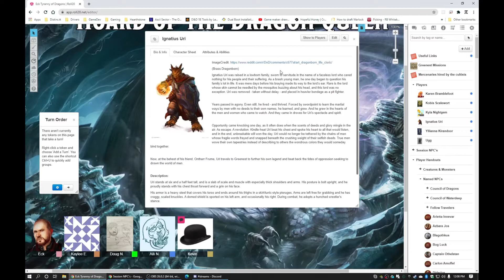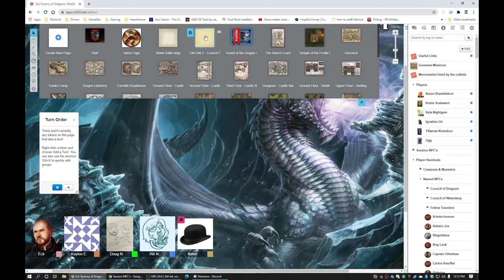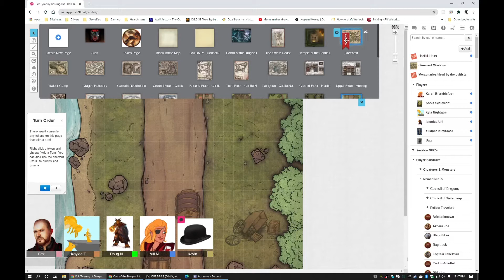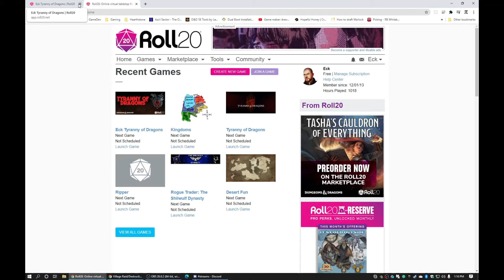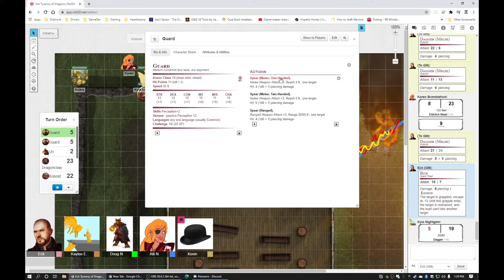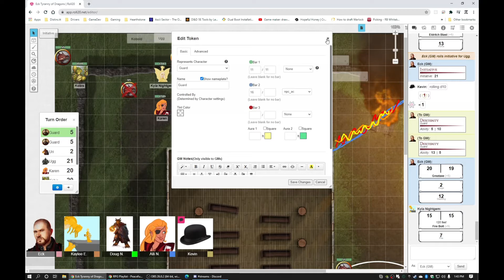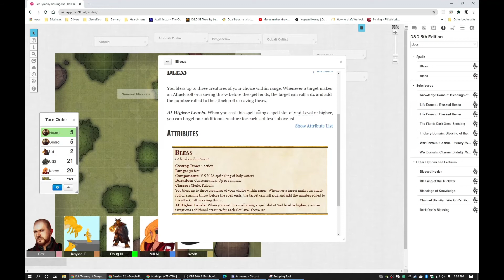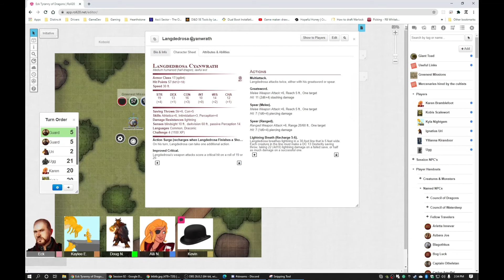Hoard of the Dragon Queen - Session 02 - Damage Control for Greenest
The party made it to the keep last session while the raid on Greenest continued. From the keep, the guards on the wall see the nearby church being sieged. Escobert the Red asks the party to leave the castle on a clandestine operation to rescue the priest and any townsfolk that are hiding inside.